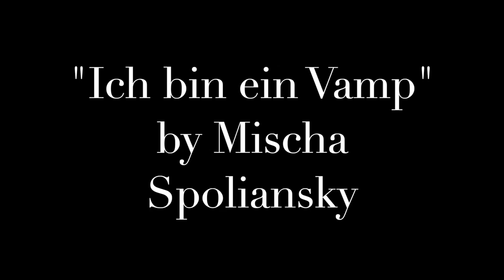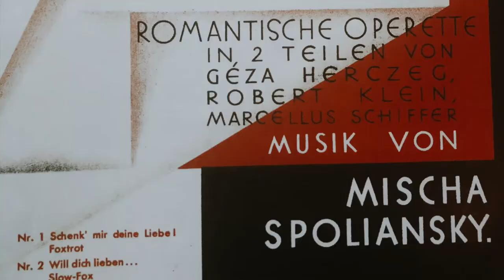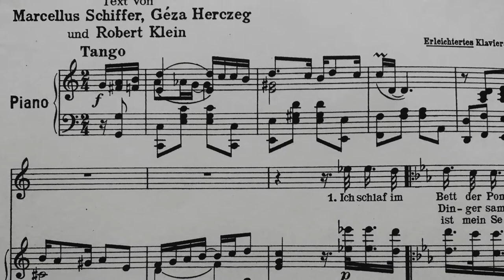The Wild Stage: "Ich bin ein Vamp" by Mischa Spoliansky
Welcome to The Wild Stage premiere of our third video performance!

To learn more about The Wild Stage, please visit our Instagram

My name is Brady Collins, and I am a singer, director, and scholar. Together, with my colleagues, I have constructed an immersive performance experience of Berlin Kabarett from the early 20th century. Until we can all be in person, we will be releasing video performances and lectures.

We are so happy to share Corinne Costell (Soprano) and Matthew Lorenz (collaborative pianist) in Mischa Spoliansky's "Ich bin ein Vamp."

Join me (Brady) at the start of the video for a pre-performance lecture and following the video for a mini post performance lecture!